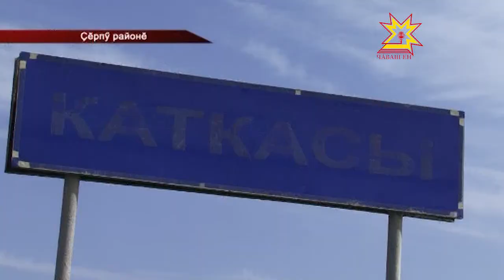Каткас ялĕнче халăх вăйĕпех çул тăваççĕ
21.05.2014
Вĕсем ытти ял çыннисенчен нимпе те кая мар, тăван çĕр яланах ешертĕр тесе тем тума та хатĕр. Патшалăхран укçа-тенкĕ кĕтсе илейменнипе Çĕрпÿ районĕнчи Каткассси ялĕнче пурăнакансем хăйсен вăйĕпех çул тăваççĕ.